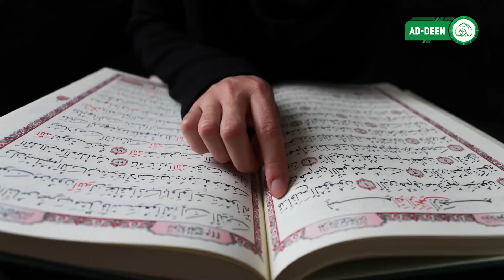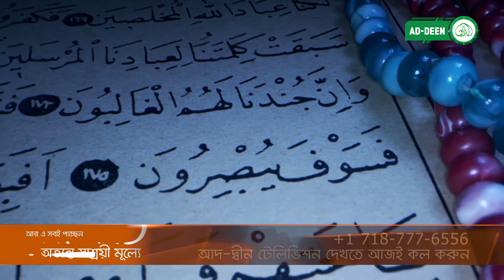মাহে রমজানের এত ফজিলত কেন | মাসায়েলে রমাদান